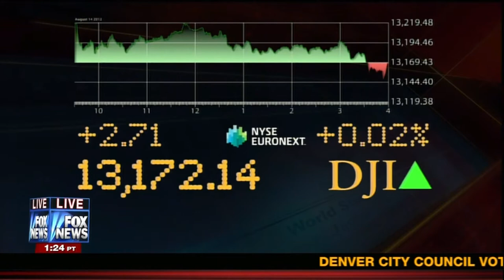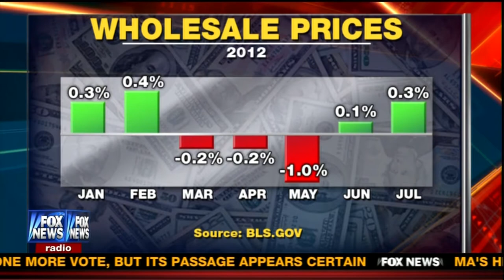Monica Mehta on Your World with Neil Cavuto 08/14/2012